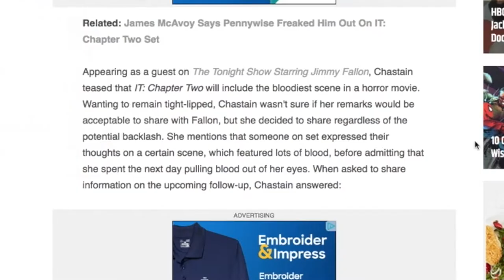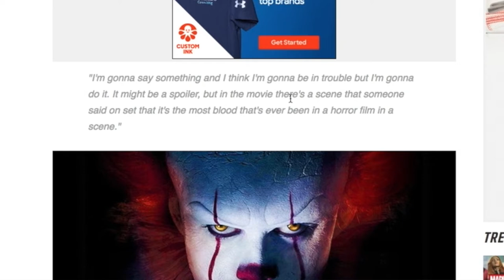IT Chapter 2 - Bloodiest Horror Movie Ever